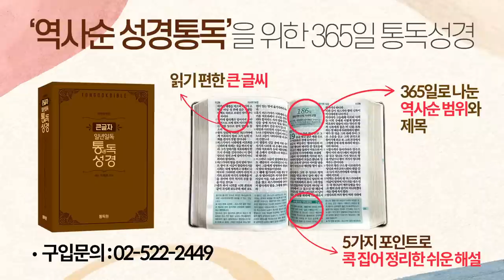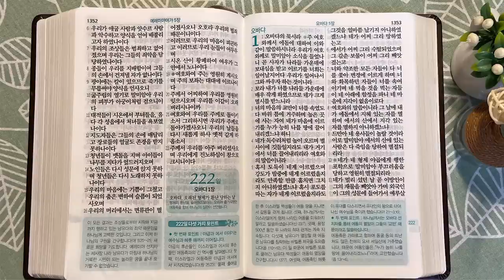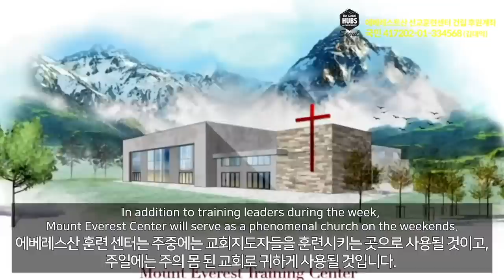5회독 22일 | 예레미야 29~52장, 열왕기하 25장, 예레미야애가(통독성경 211~221일) | 성경을 열면 기적이 열립니다 | 통박사 조병호의 역사순 성경통독